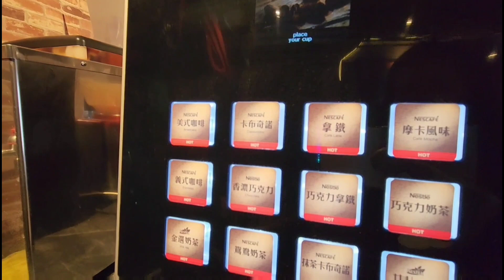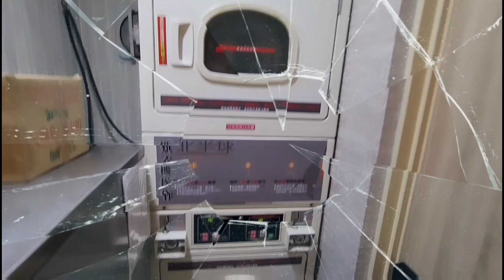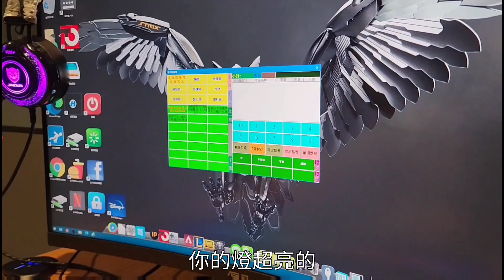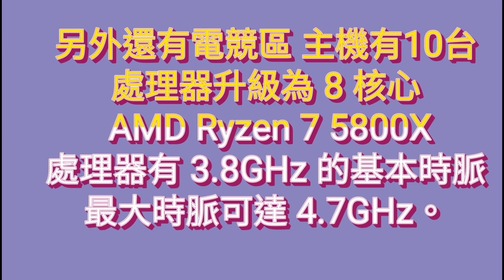《🏆高雄 五星級電競館 初體驗 評價誠實告訴你》五星級網咖／網咖住宿多便宜？🥤飲料還可以無限暢飲喝到飽／☺️跟著高雄馮德倫一起去看看🧑／北半球電競館-鳳山旗艦店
北半球電競館地址：
高雄市鳳山區青年路二段255號

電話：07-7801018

包廂預約：臉書粉絲團私訊預約，預約後要先匯款才算預約成功